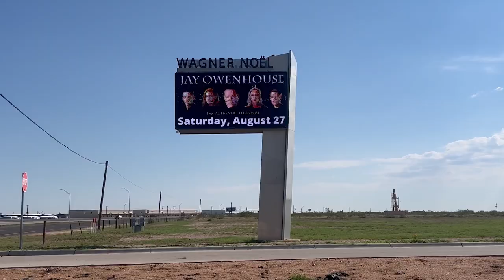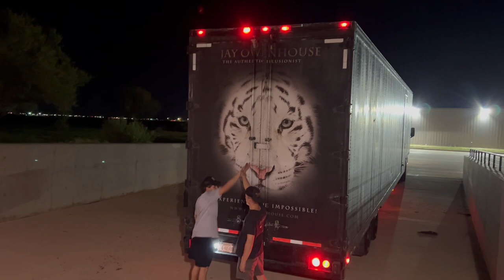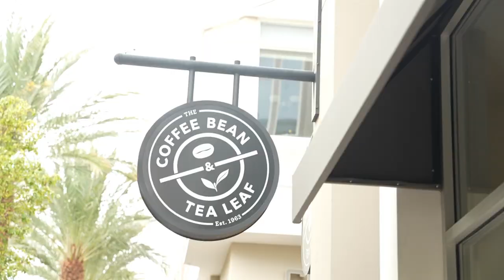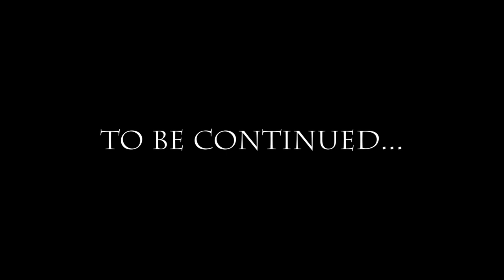Jay Owenhouse FAMILY MAGIC Episode 5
Back on Tour

License ID: rbyjepYOgdL

License ID: oJaQozw3PND

License ID: E4B5Y0V2BQ8

License ID: XODAmowQDRZ

Jay Owenhouse